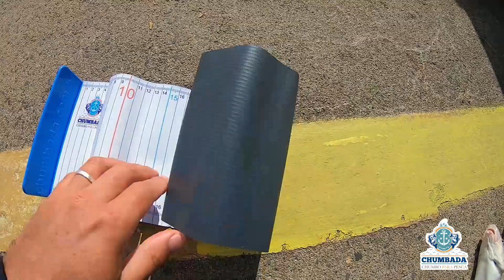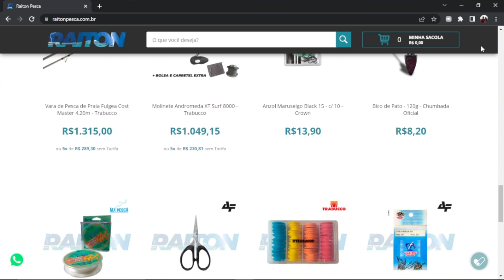PESCARIA EM MAR AGITADO APÓS UMA RESSACA. SAIU PEIXE?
Fala turma linda, tudo certo?
Swell de sul chegou com tudo aqui nas praias do RS, ressacou o mar por alguns dias e logo em seguida se afastou em direção ao alto mar. Dia com corrente de sul e águas mais frias, mar incrível, com séries de ondas expressivas e água limpa. Arrumei as tralhas e fui direto pescar. O resultado você confere agora aqui no canal. Já sabe né? Deixa aquele LIKE esperto, teu comentário também e que você tenha ótimas pescarias.

► Vai pescar na praia e quer saber a previsão? Junte-se ao CLUBE DE MEMBROS do canal e acompanhe semanalmente, junto comigo, modelos gráficos de previsões para as pescarias em todo o litoral do RS e litoral sul de SC.

► MATERIAL UTILIZADO:

Vara: Sumax Casting Revolution 4,20m
Molinete:  Trabucco Cast Force 5500
Linha: MX Pesca Elite Long Cast Monofilamento 0.18mm
Arranque: Trabucco T-Force XPS Taper Leader 0.18~0.57
Anzol: Chumbada Oficial modelo Maruseigo nº 16
Chumbo: Chumbada Oficial modelo Bico de Pato 130g

Vara: Sumax Casting Revolution 4,50m
Carretilha: Abu Garcia 6500 C3
Linha: MX Pesca Elite Long Cast Monofilamento 0.30mm
Arranque: K - karp Xtreme Fluorocarbon Coated Line 0.405mm
Chumbo: Chumbada Oficial modelo Pirâmide Rebaixada c/ haste 130g

Instagram dos apoiadores: @chumbada_oficial , @mx_pesca

► DATA: 18/04/2022
► LOCAL: Plataforma Marítima de Tramandaí - Tramandaí/RS